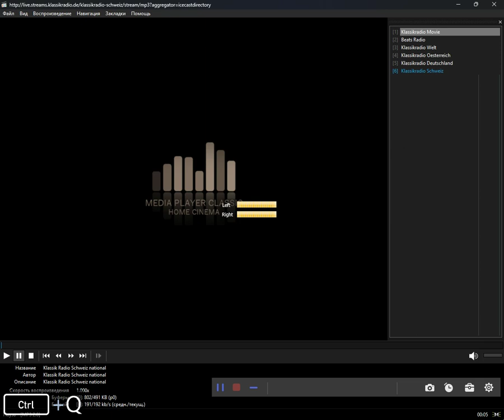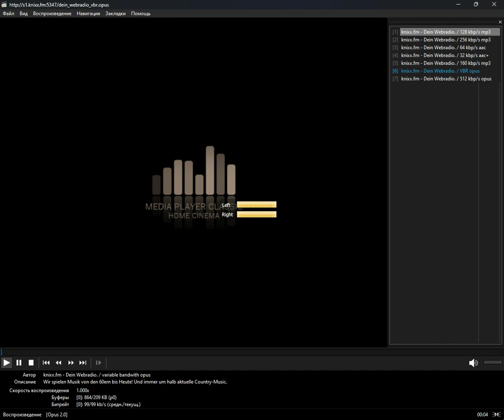icecast - knixx.fm (Media Player Classic Home Cinema) (22.03.2024)